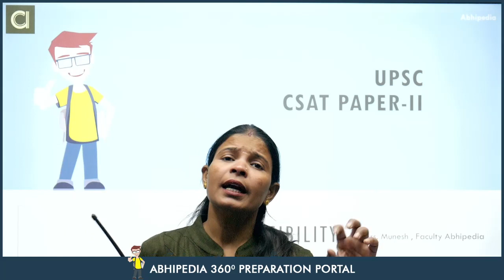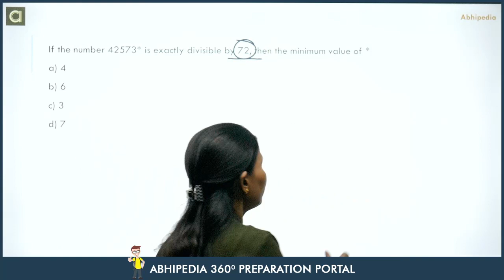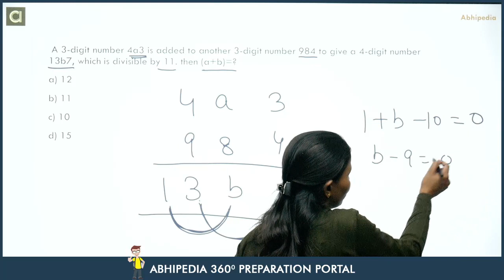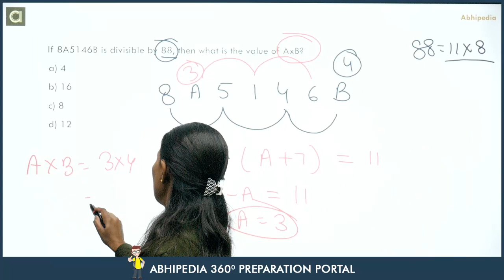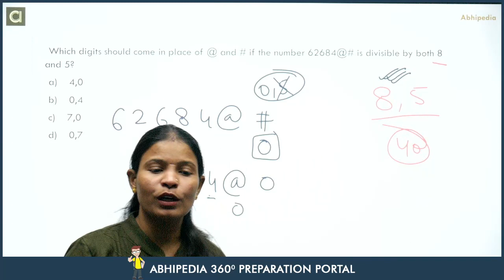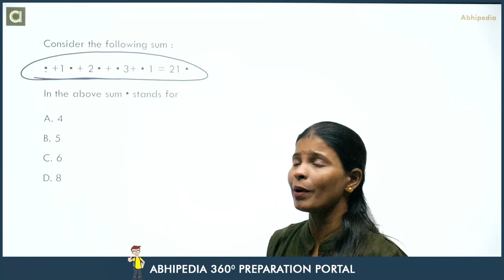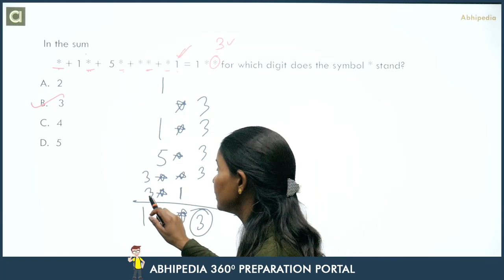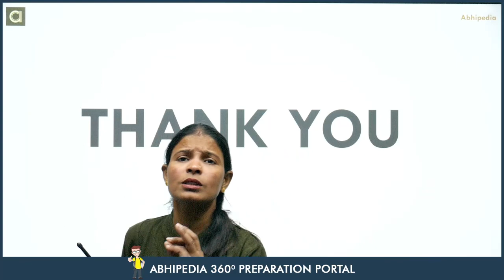UPSC CSAT I QUANTITATIVE APTITUDE I NUMBER SYSTEM I DIVISIBILITY RULE | By MUNESH MA'AM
Comprehensive Course -  UPSC CSAT Previous year questions